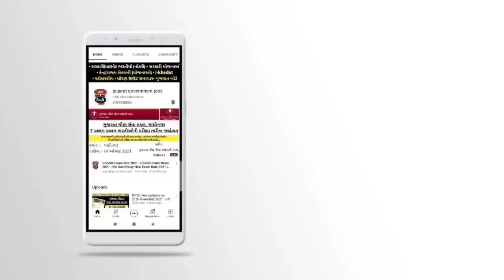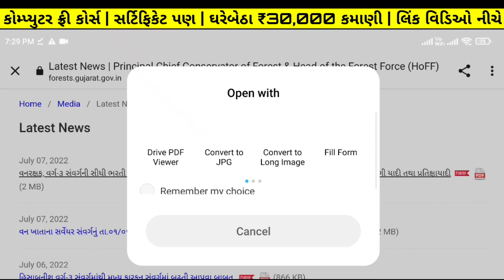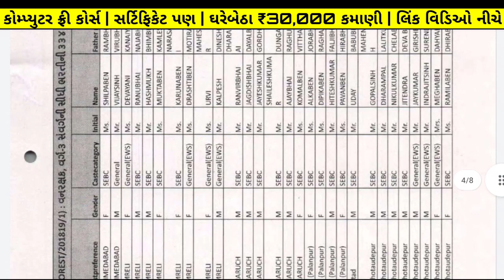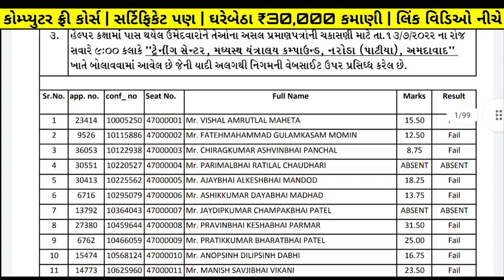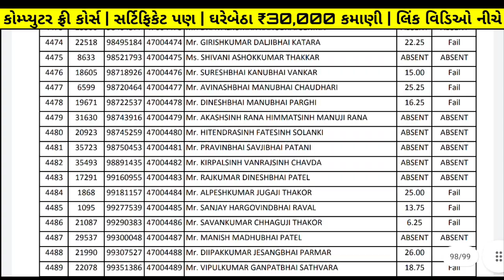Good News - 2 New Bharti 2022 in Gujarat | gsrtc helper bharti updates | forest guard bharti update